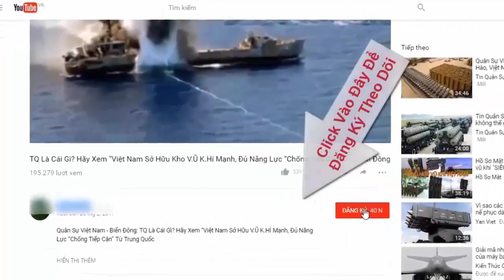Máy bay Mỹ tỏ ra lợi hại hơn khi nằm trong tay Không quân Việt Nam | Tin Quân Sự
Từng là “giặc trời” của quân và dân ta trong cuộc kháng chiến chống Mỹ, nhưng những chiếc máy bay ném bom A-37 chiến lợi phẩm đã cùng quân và dân ta lập nhiều chiến công trong sự nghiệp giải phóng và bảo vệ đất nước.